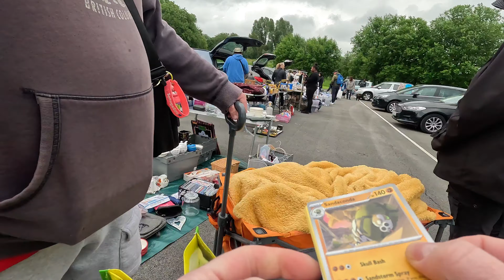This car boot sale and video was a DISASTER!! Bowlee boot sale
This week's Carboot sale Video comes from Bowlee it was supposed to be clear and dry until 1pm I made my first purchase at 7:15 am and then the rain come.

This was a bit of a disaster car boot sale to make a video on but the whole point is to share my journey with you guys and be honest so here I present you possibly the worst car boot sale I've recorded but hey its just a bad day at the office we all have them from time to time.

come with me and my Go pro as we search high and low for any hidden treasures / antiques or just general bargains.

and can you guys share my video / s to people you may think would like to watch.

thankyou now sit back relax get a brew and I hope you enjoy.